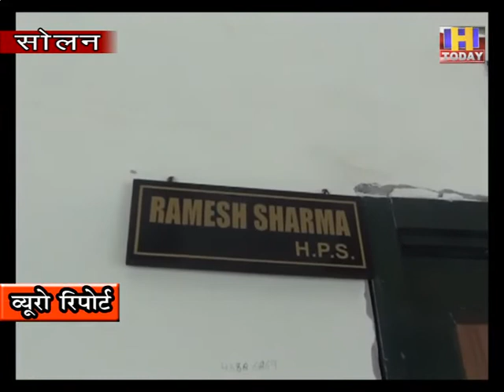30 july 5 फर्जी डिग्री मामले के विदेश तक जुड़े है तार ,चल रही है उच्चस्तरीय जांच : डी एस पी सोलन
सोलन मानव भारती  विश्वविद्यालय में जहाँ शिक्षा का व्यापार चलता था  फर्जी  डिग्रियां  लाखों रुपए लेकर बेचीं जाती थी यह खुलासा एस आई टी की टीम पहले ही कर चुकी है और हज़ारों फर्जी डिग्रियाँ बरामद भी कर चुकी है | इस फर्जीवाड़े को लेकर संबंधित कई  लोगों को गिरफ्तार भी किया जा चुका है | इस फर्जीवाडे का मास्टर माइंड राजकुमार राणा भी पुलिस की गिरफ्त में हैं जिसकी जमानत याचिका की सुनवाई आज  सोलन जिला न्यायलय में लगी थी  | जिसमे अभी माननीय  न्यायधीश ने  जमानत को लकेर कोई फैसला नहीं लिया |  अब अगली सुनवाई पांच अगस्त को होनी निश्चित हुई है |  यह जानकारी डी एस पी रमेश शर्मा ने मीडिया को दी |